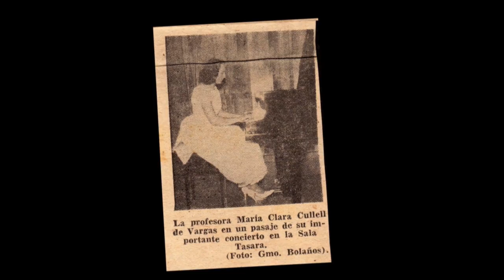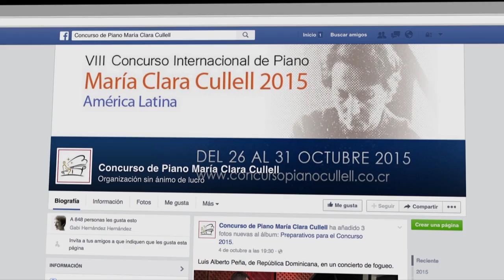Homenaje a María Clara Cullell Teixidó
En Palabra de Mujer un homenaje a María Clara Cullell  Teixidó, quien  formó a una importante cantidad de pianistas a lo largo de sus más de treinta años de servicio en la Universidad de Costa Rica. En el año 2000 se crea el Concurso María Clara Cullel Teixidó, iniciativa que apoya a la comunidad de pianistas jóvenes de toda América Latina.